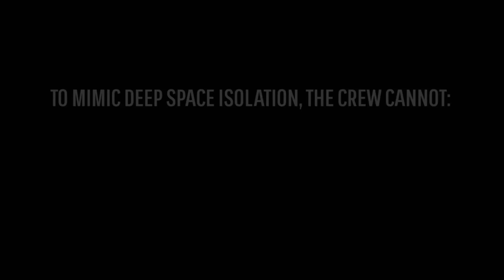The Martians: NASA Scientists Study Simulated Life on Mars (Episode 1) | History NOW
Dr. Sheyna Gifford and her crewmates are helping NASA to study the effects of isolation on future manned missions to Mars.

 Dr. Sheyna Gifford and her crewmates are helping NASA to study the effects of isolation on future manned missions to Mars by simulating the experience themselves Ã¢â‚¬â¤œ from inside a 1200-square-foot dome perched on a volcanic plain in Hawaii.